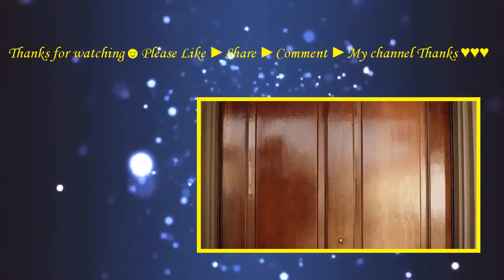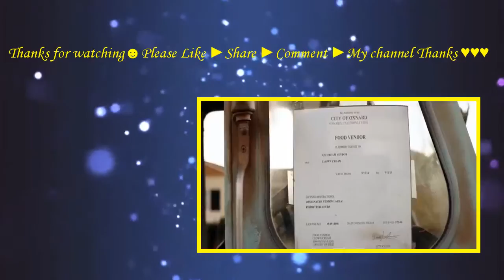Oliver, Stoned. (2014) with Ryan Malgarini, Briana Lane, Brea Grant Movie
While waiting for the car wash, Oliver, who is always stoned, discovers the expensive car was stolen. Be too panic, he steals a truck and embarks on a weird journey to retrieve the car. On the way, he meets a lot of mad people. But one of them would change his life forever.